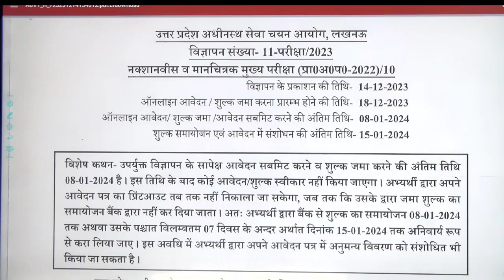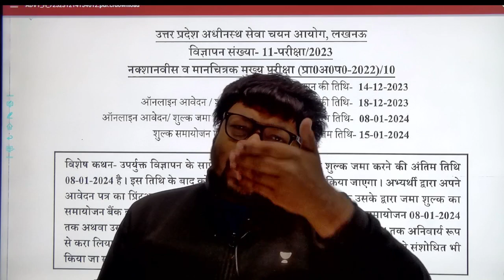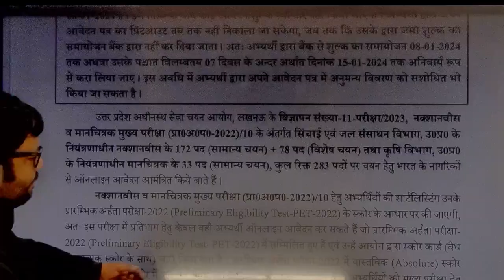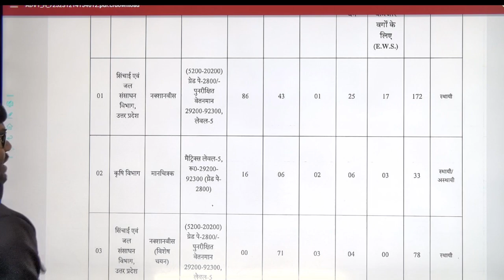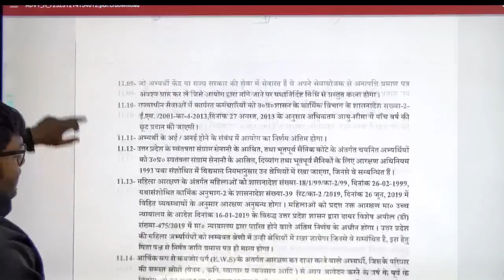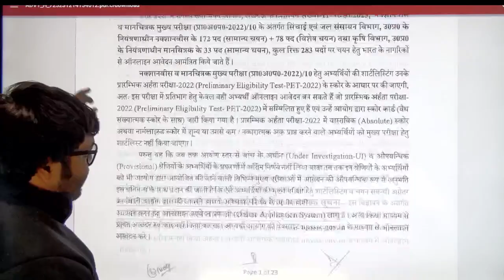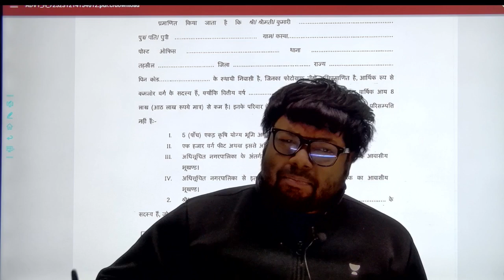UPSSSC JE Recruitment 2023 | Big Update Diploma Draftsman Vacancy | PET Exam Detail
🚀 UPSSSC JE Recruitment 2023 | Big Update - Diploma Draftsman Vacancy | PET Exam Details

Stay ahead with the latest UPSSSC JE Recruitment update! In this video, we unravel the big news on Diploma Draftsman Vacancy and delve into the PET Exam details. Don't miss out on crucial information for your UPSSSC JE journey. 🌟📰

Save up to 52% + Upto 4 Months Free Extension on SSC JE & State AE Exams

📌 Key Highlights:
🆕 Breaking News on UPSSSC JE Recruitment
📋 Detailed Overview of Diploma Draftsman Vacancy
🎯 PET Exam Details and Important Dates
💡 Essential Tips for a Successful Application
👨‍💼 About the Update:
Our expert team provides comprehensive insights into the UPSSSC JE Recruitment, ensuring you are well-prepared for the Diploma Draftsman Vacancy and PET Exam. 🌟

Call Praveen Kumar Sir's team on 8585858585 and take your SSC JE Preparations to the next level.

Embark on a successful journey of government exam preparation while still in college! Join Praveen Kumar as he shares invaluable tips and proven strategies to excel in exams. 📚✨

Don't miss the opportunity to excel in your SSC JE/AE exams! Use code EEGURU for the best results and unlock your true potential. Let's achieve success together!

You can enrol in Unacademy Subscription and get the following benefits:
1. Learn from your favourite teacher
2. Dedicated DOUBT sessions
3. One Subscription, Unlimited Access to Live Online Classes and Videos
4. Real-time interaction with best-in-class teachers
5. You can ask doubts in live online classes
6. Limited students in each Class
7. Download the videos & watch them offline